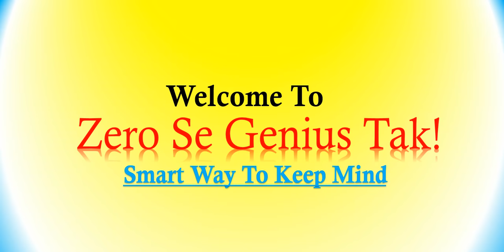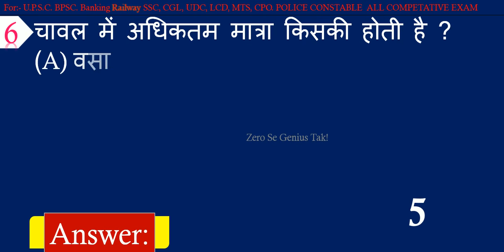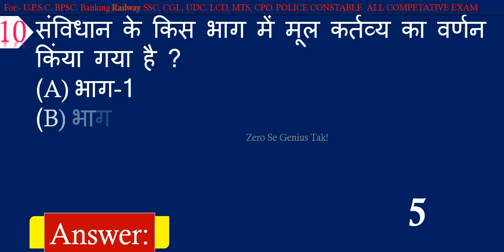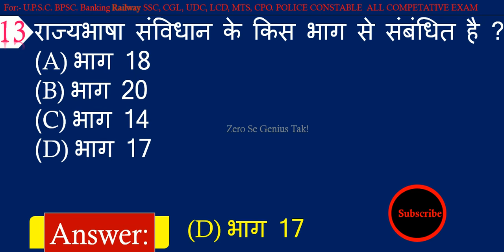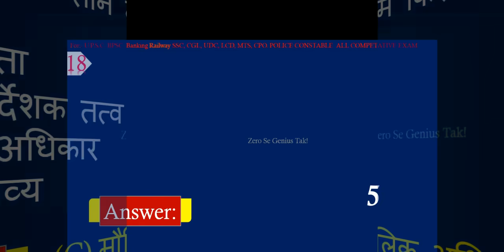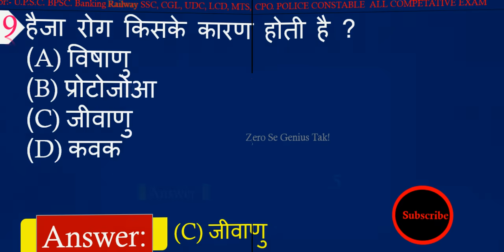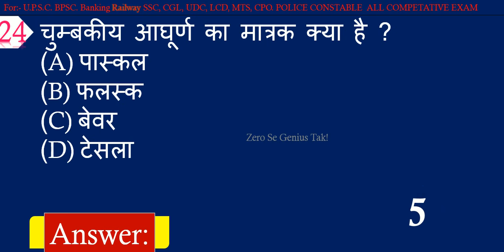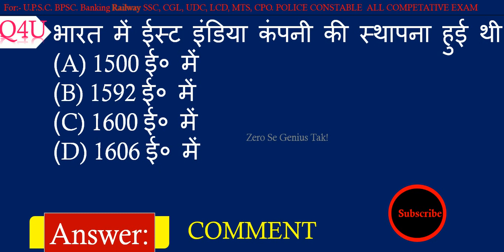GK Quiz 2019 | GK in Hindi | GK Question and Answer in Hindi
GK Question and Answer 2019 in Hindi.